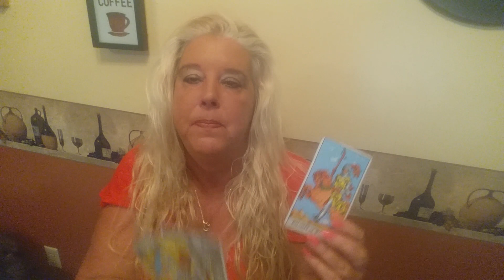ALL SIGNS Psychic Tarot Reading for the weekend of September 14, 2018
A general reading for all signs for the weekend of September 14, 2018.  For personal psychic readings please contact Jackie directly on her